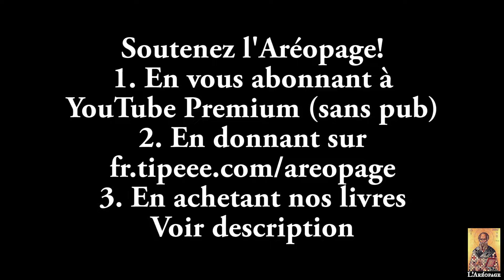LUCIEN CERISE VOUS RÉPOND (Gilets Jaunes, ingénierie sociale, politique)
LIVRES PAR LUCIEN CERISE

GOUVERNER PAR LE CHAOS

LA SOCIÉTÉ DE L'INDÉCENCE : PUBLICITÉ ET GENÈSE DE LA SOCIÉTÉ DE CONSOMMATION

LES DIRECTS
Le public c'est vous!

Lucien CERISE répond à vos questions